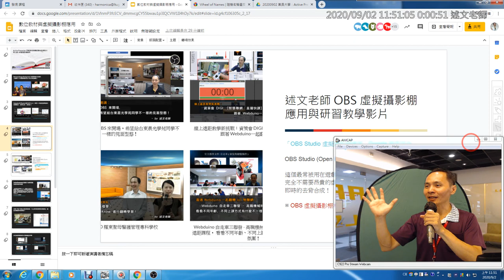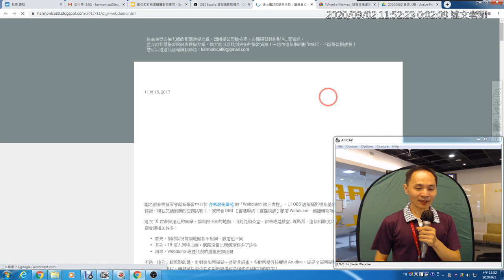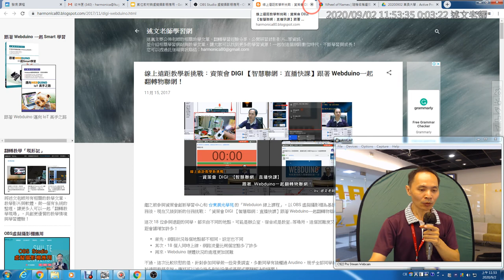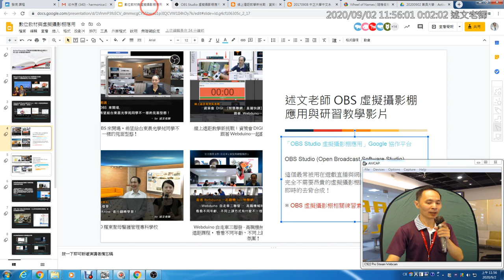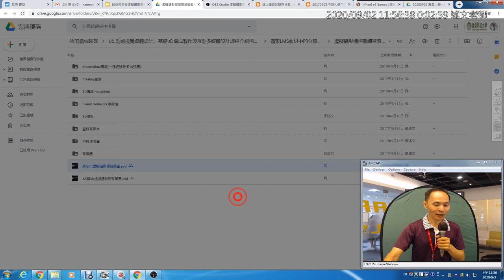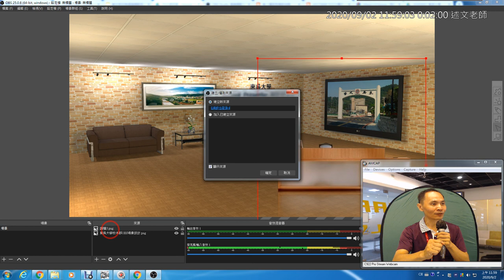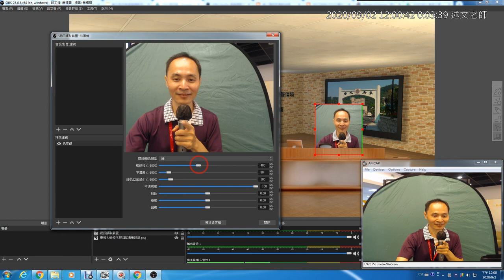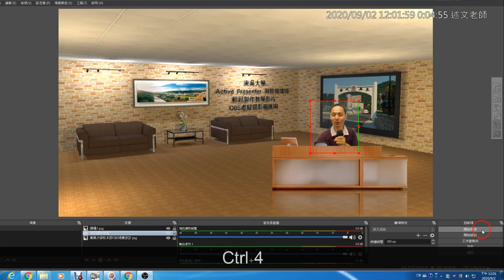04：OBS 虛擬攝影棚介紹與示範